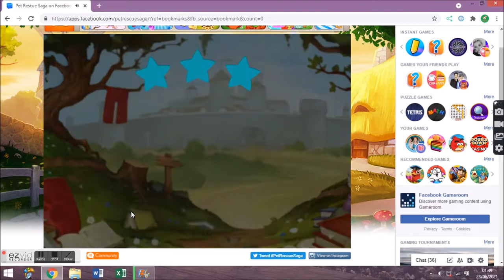Let's Play Pet Rescue Saga On Facebook - Level 1572 (No Boosters)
Pet Rescue Saga: Level One Thousand Five Hundred and Seventy Two